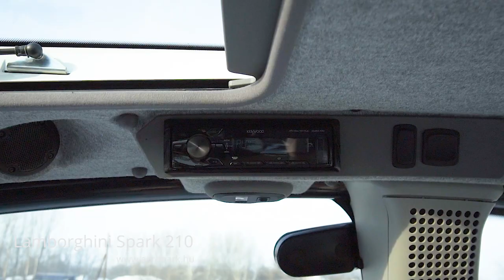Lamborghini Spark 210 (2015)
Lamborghini Spark 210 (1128 üzemórás) 24/24 Powershift váltó, front hidraulika, fix első híd, Deutz motor, klíma, légfék, vonófej, 1 gazdás

Évjárat: 2015
Motor üzemóra: 1128
Motorteljesítmény: 210 LE
Hengerűrtartalom (ccm): 6057 ccm
Hengerek száma: 6
Motor típusa: Deutz T4i
Váltó: 24/24
Maximális haladási sebesség: 40 km/h
Kardán: 540,540E,1000,1000E
Önsúly: 7700 kg (Súlyokkal)
Vontathatóság: 29000 kg
Üzemanyag adalék (AdBlue): Igen
Akár 1 év teljes körű AGROPARK használtgép-garancia